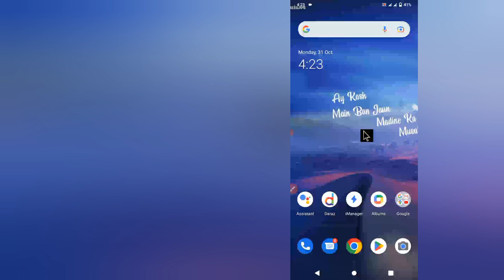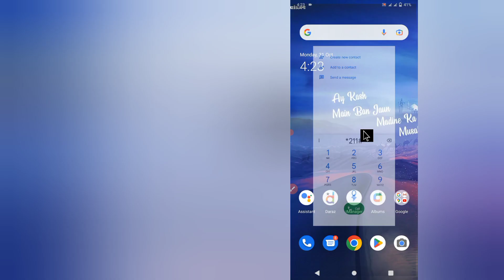jazz weekly minutes package || jazz weekly minutes package code